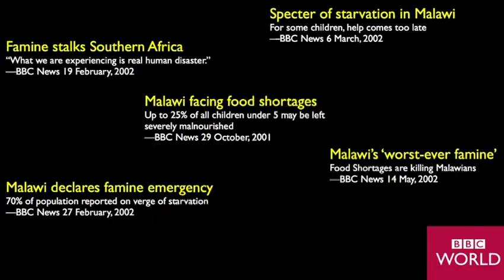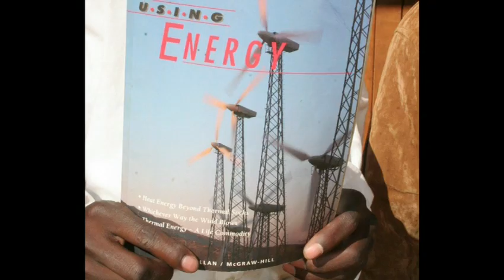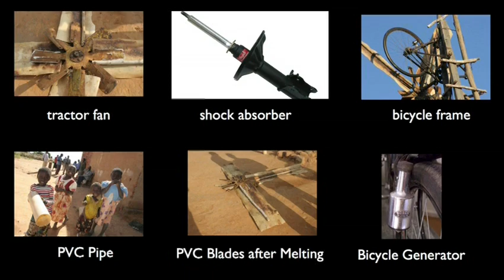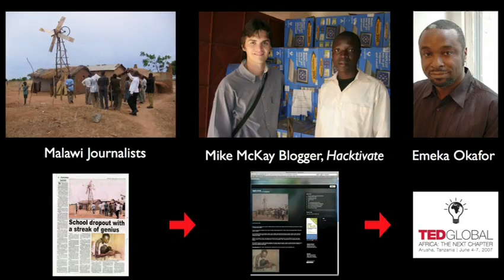William Kamkwamba: How I harnessed the wind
At age 14, in poverty and famine, a Malawian boy built a windmill to power his family's home. Now at 22, William Kamkwamba, who speaks at TED, here, for the second time, shares in his own words the moving tale of invention that changed his life.